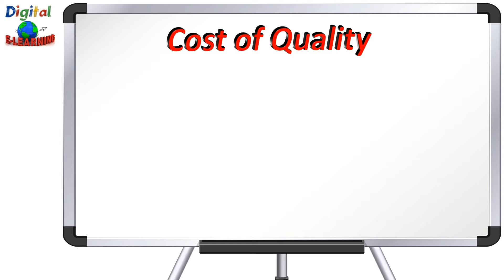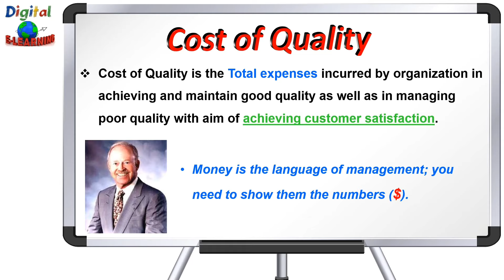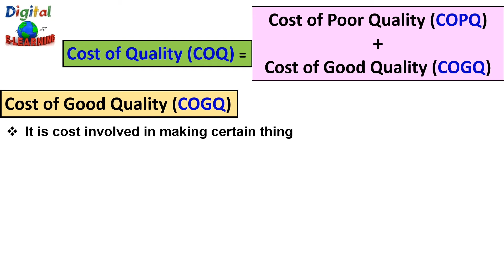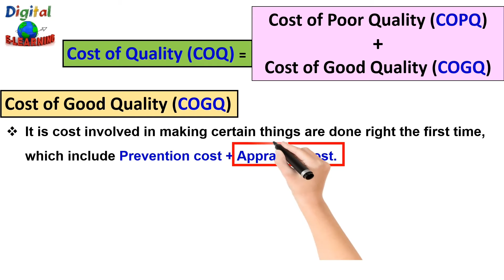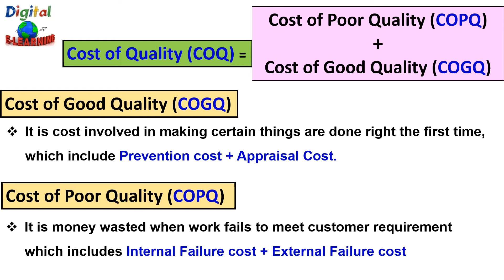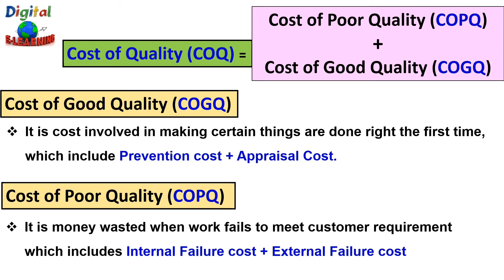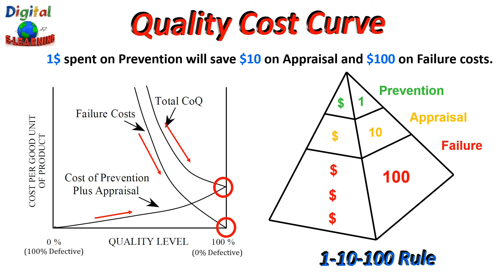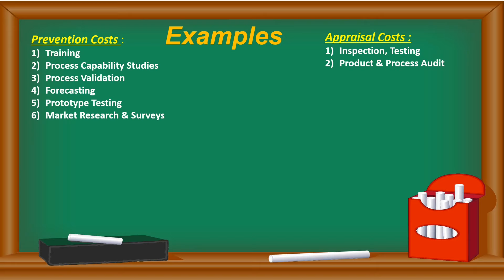What is Cost of Quality & Cost of Poor Quality ? | Appraisal cost, Prevention cost & Failure cost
This video talks about What is CostOfQuality and how is it different from CostOfPoorQuality whether its AppraisalCost or PreventionCost or FailureCost

🏆 𝐁𝐞𝐬𝐭 𝐁𝐨𝐨𝐤 𝐨𝐧 𝐐𝐮𝐚𝐥𝐢𝐭𝐲 ( 🎭 𝐌𝐮𝐬𝐭 𝐑𝐞𝐚𝐝 )

📖 𝐐𝐮𝐚𝐥𝐢𝐭𝐲 𝐂𝐨𝐧𝐭𝐫𝐨𝐥 𝐟𝐨𝐫 𝐃𝐮𝐦𝐦𝐢𝐞𝐬
🚩𝐀𝐦𝐚𝐳𝐨𝐧 𝐈𝐧𝐝𝐢𝐚
🔵𝐀𝐦𝐚𝐳𝐨𝐧 𝐖𝐨𝐫𝐥𝐝𝐰𝐢𝐝𝐞

🚩𝐀𝐦𝐚𝐳𝐨𝐧 𝐈𝐧𝐝𝐢𝐚
🔵𝐀𝐦𝐚𝐳𝐨𝐧 𝐖𝐨𝐫𝐥𝐝𝐰𝐢𝐝𝐞

🚩𝐀𝐦𝐚𝐳𝐨𝐧 𝐈𝐧𝐝𝐢𝐚
🔵𝐀𝐦𝐚𝐳𝐨𝐧 𝐖𝐨𝐫𝐥𝐝𝐰𝐢𝐝𝐞

📖 𝐅𝐚𝐢𝐥𝐮𝐫𝐞 𝐌𝐨𝐝𝐞 𝐄𝐟𝐟𝐞𝐜𝐭 𝐚𝐧𝐚𝐥𝐲𝐬𝐢𝐬 (𝐅𝐌𝐄𝐀 )
🚩𝐀𝐦𝐚𝐳𝐨𝐧 𝐈𝐧𝐝𝐢𝐚
🔵𝐀𝐦𝐚𝐳𝐨𝐧 𝐖𝐨𝐫𝐥𝐝𝐰𝐢𝐝𝐞

📖 𝐏𝐫𝐨𝐝𝐮𝐜𝐭𝐢𝐨𝐧 𝐏𝐚𝐫𝐭 𝐀𝐩𝐩𝐫𝐨𝐯𝐚𝐥 𝐏𝐫𝐨𝐜𝐞𝐬𝐬 (𝐏𝐏𝐀𝐏)
🚩𝐀𝐦𝐚𝐳𝐨𝐧 𝐈𝐧𝐝𝐢𝐚
🔵𝐀𝐦𝐚𝐳𝐨𝐧 𝐖𝐨𝐫𝐥𝐝𝐰𝐢𝐝𝐞

🚩𝐀𝐦𝐚𝐳𝐨𝐧 𝐈𝐧𝐝𝐢𝐚
🔵𝐀𝐦𝐚𝐳𝐨𝐧 𝐖𝐨𝐫𝐥𝐝𝐰𝐢𝐝𝐞

📖 𝐀𝟑 𝐏𝐫𝐨𝐛𝐥𝐞𝐦 𝐒𝐨𝐥𝐯𝐢𝐧𝐠
🚩𝐀𝐦𝐚𝐳𝐨𝐧 𝐈𝐧𝐝𝐢𝐚
🔵𝐀𝐦𝐚𝐳𝐨𝐧 𝐖𝐨𝐫𝐥𝐝𝐰𝐢𝐝𝐞

🚩𝐀𝐦𝐚𝐳𝐨𝐧 𝐈𝐧𝐝𝐢𝐚
🔵𝐀𝐦𝐚𝐳𝐨𝐧 𝐖𝐨𝐫𝐥𝐝𝐰𝐢𝐝𝐞

📖 𝐓𝐨𝐭𝐚𝐥 𝐏𝐫𝐨𝐝𝐮𝐜𝐭𝐢𝐯𝐞 𝐌𝐚𝐢𝐧𝐭𝐞𝐧𝐚𝐧𝐜𝐞 (𝐓𝐏𝐌)
🚩𝐀𝐦𝐚𝐳𝐨𝐧 𝐈𝐧𝐝𝐢𝐚
🔵𝐀𝐦𝐚𝐳𝐨𝐧 𝐖𝐨𝐫𝐥𝐝𝐰𝐢𝐝𝐞

📖 𝟖𝐃 𝐏𝐫𝐨𝐛𝐥𝐞𝐦 𝐒𝐨𝐥𝐯𝐢𝐧𝐠
🚩𝐀𝐦𝐚𝐳𝐨𝐧 𝐈𝐧𝐝𝐢𝐚
🔵𝐀𝐦𝐚𝐳𝐨𝐧 𝐖𝐨𝐫𝐥𝐝𝐰𝐢𝐝𝐞

📖 𝐓𝐡𝐞 𝐁𝐚𝐬𝐢𝐜𝐬 𝐨𝐟 𝐁𝐞𝐧𝐜𝐡𝐦𝐚𝐫𝐤𝐢𝐧𝐠
🚩𝐀𝐦𝐚𝐳𝐨𝐧 𝐈𝐧𝐝𝐢𝐚
🔵𝐀𝐦𝐚𝐳𝐨𝐧 𝐖𝐨𝐫𝐥𝐝𝐰𝐢𝐝𝐞

📖 𝐍𝐞𝐰 𝐏𝐫𝐨𝐝𝐮𝐜𝐭 𝐃𝐞𝐯𝐞𝐥𝐨𝐩𝐦𝐞𝐧𝐭 (𝐍𝐏𝐃)
🚩𝐀𝐦𝐚𝐳𝐨𝐧 𝐈𝐧𝐝𝐢𝐚
🔵𝐀𝐦𝐚𝐳𝐨𝐧 𝐖𝐨𝐫𝐥𝐝𝐰𝐢𝐝𝐞

📖 𝐊𝐞𝐲 𝐏𝐞𝐫𝐟𝐨𝐫𝐦𝐚𝐧𝐜𝐞 𝐈𝐧𝐝𝐢𝐜𝐚𝐭𝐨𝐫𝐬 (𝐊𝐏𝐈)
🚩𝐀𝐦𝐚𝐳𝐨𝐧 𝐈𝐧𝐝𝐢𝐚
🔵𝐀𝐦𝐚𝐳𝐨𝐧 𝐖𝐨𝐫𝐥𝐝𝐰𝐢𝐝𝐞

📖 𝐈𝐒𝐎 𝟗𝟎𝟎𝟏:𝟐𝟎𝟏𝟓 𝐒𝐭𝐚𝐧𝐝𝐚𝐫𝐝
🚩𝐀𝐦𝐚𝐳𝐨𝐧 𝐈𝐧𝐝𝐢𝐚
🔵𝐀𝐦𝐚𝐳𝐨𝐧 𝐖𝐨𝐫𝐥𝐝𝐰𝐢𝐝𝐞

📖 𝐐𝐮𝐚𝐥𝐢𝐭𝐲 𝐌𝐚𝐧𝐚𝐠𝐞𝐦𝐞𝐧𝐭 𝐒𝐲𝐬𝐭𝐞𝐦𝐬 -𝐏𝐫𝐚𝐜𝐭𝐢𝐜𝐚𝐥 𝐆𝐮𝐢𝐝𝐞 𝐭𝐨 𝐒𝐭𝐚𝐧𝐝𝐚𝐫𝐝𝐬 𝐈𝐦𝐩𝐥𝐞𝐦𝐞𝐧𝐭𝐚𝐭𝐢𝐨𝐧
🚩𝐀𝐦𝐚𝐳𝐨𝐧 𝐈𝐧𝐝𝐢𝐚
🔵𝐀𝐦𝐚𝐳𝐨𝐧 𝐖𝐨𝐫𝐥𝐝𝐰𝐢𝐝𝐞

⏱️ 𝑻𝒊𝒎𝒆 𝑺𝒕𝒂𝒎𝒑 ⏱️
0:00 - Introduction
0:49 - What is Cost of Quality ?
3:08 - Components of Cost of Quality
3:43 - Cost of Good Quality & Cost of Poor Quality
4:11 - Prevention Cost
5:02 - Appraisal Cost
6:05 - Internal Failure Cost
6:39 - External Failure Cost
7:41 - Quality Cost Curve ( 1-10-100 Rule)
10:05 - Strategies to controls this Cost of Quality
10:48 - Examples of Cost of Quality

𝐂𝐨𝐦𝐦𝐨𝐧 𝐊𝐞𝐲 𝐬𝐞𝐚𝐫𝐜𝐡 𝐫𝐞𝐥𝐚𝐭𝐞𝐝 𝐭𝐨 𝐭𝐡𝐢𝐬 𝐭𝐨𝐩𝐢𝐜 :
What is Cost of Quality ?
Types of Cost of Quality ?
What are the 4 costs of quality?
How do you calculate cost of quality?
What is included in cost of quality?